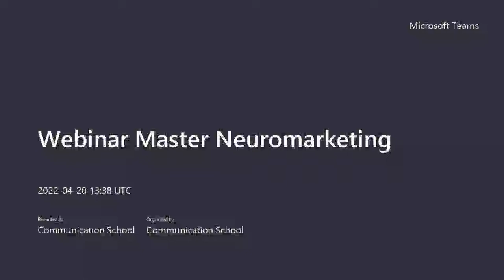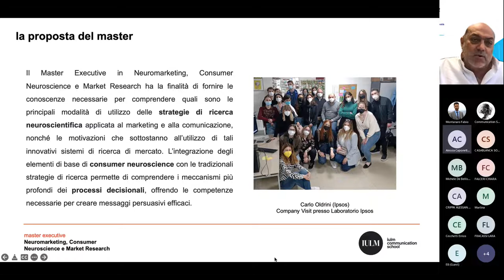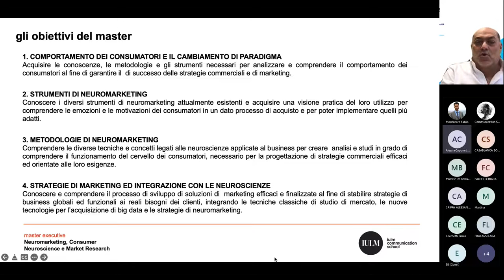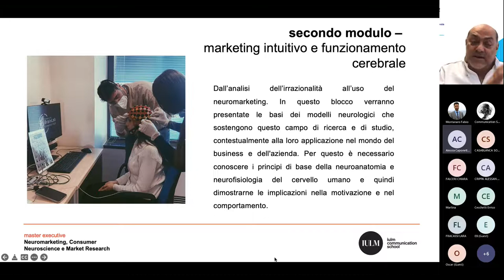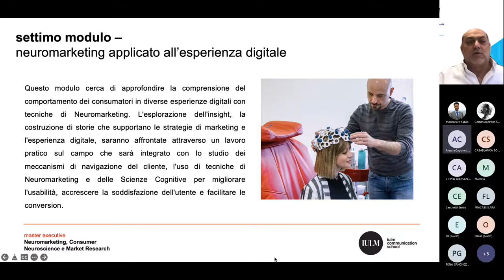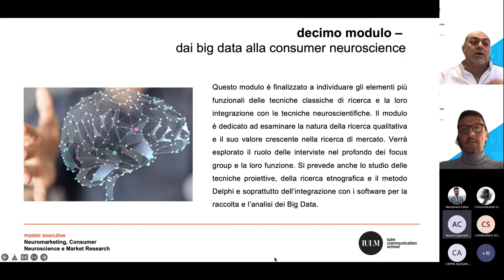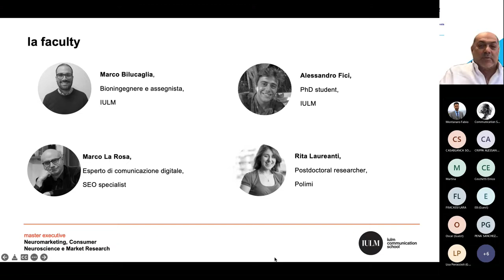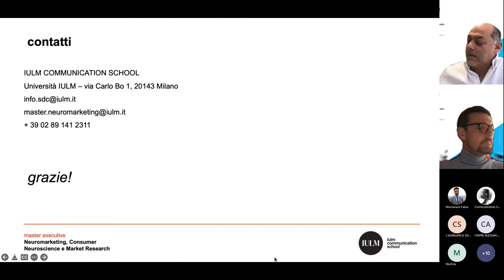Webinar 2022 - Master Executive in Neuromarketing, Consumer Neuroscience and Market Research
Webinar di presentazione dell'offerta formativa IULM Communication School a.a. 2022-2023.